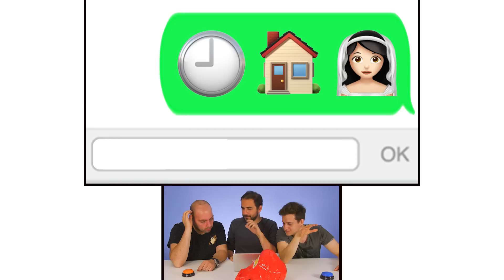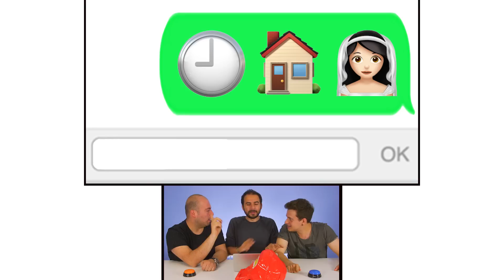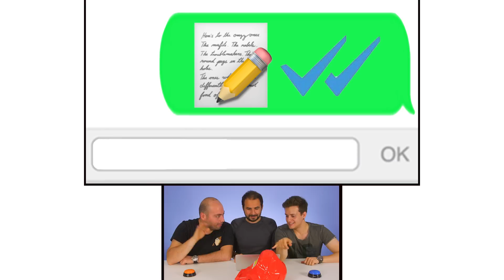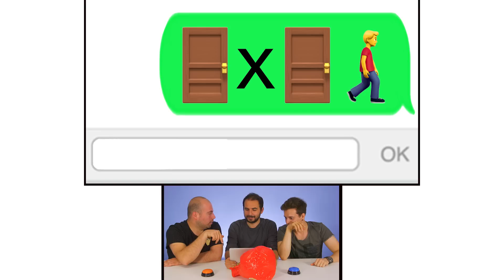BU NE DEMEK? - Emojiden Anlama Yarışması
‏‏‏‏‏‏‏‏ ‏‏‏‏‏‏‏‏ ‏‏‏‏‏‏‏‏ ‏‏‏‏‏‏‏‏ ‏‏‏‏‏‏‏‏ ‏‏‏‏‏‏‏‏ ‏‏‏‏‏‏‏‏ ‏‏‏‏‏‏‏‏ ‏‏‏‏‏‏‏‏ ‏‏‏‏‏‏‏‏ ‏‏‏‏‏‏‏‏ ‏‏‏‏‏‏‏‏ ‏‏‏‏‏‏‏‏ ‏‏‏‏‏‏‏‏ ‏‏‏‏‏‏‏‏ ‏‏‏‏‏‏‏‏ ‏‏‏‏‏‏‏‏ ‏‏‏‏‏‏‏‏ ‏‏‏‏‏‏‏‏ ‏‏‏‏‏‏‏‏ ‏‏‏‏‏‏‏‏ ‏‏‏‏‏‏‏‏ ‏‏‏‏‏‏‏‏ ‏‏‏‏‏‏‏‏ ‏‏‏‏‏‏‏‏ ‏‏‏‏‏‏‏‏ ‏‏‏‏‏‏‏‏ ‏‏‏‏‏‏‏‏ ‏‏‏‏‏‏‏‏ ‏‏‏‏‏‏‏‏ ‏‏‏‏‏‏‏‏ ‏‏‏‏‏‏‏‏ ‏‏‏‏‏‏‏‏ ‏‏‏‏‏‏‏‏ ‏‏‏‏‏‏‏‏ ‏‏‏‏‏‏‏‏ ‏‏‏‏‏‏‏‏ ‏‏‏‏‏‏‏‏ Bu videoda yeni bir emoji tahmin yarışması yapıyoruz. Bu kez Melih emoji ile yazılan whatsapp mesajlarını soruyor. Bakalım mesajın anlamını siz de tahmin edebilecek misiniz?